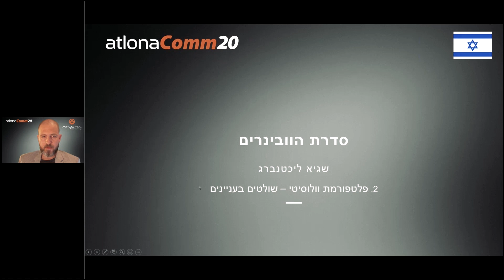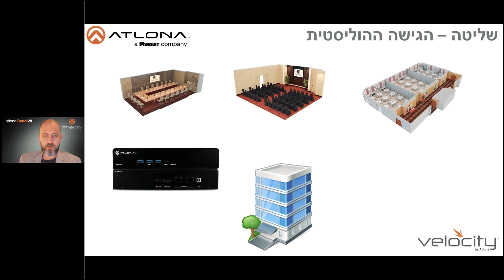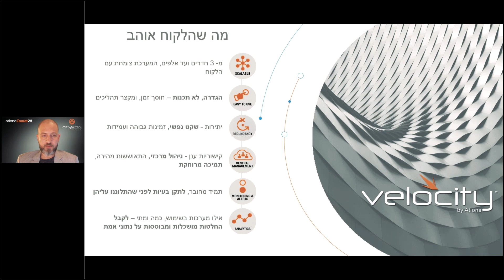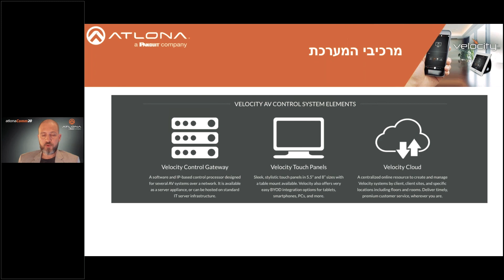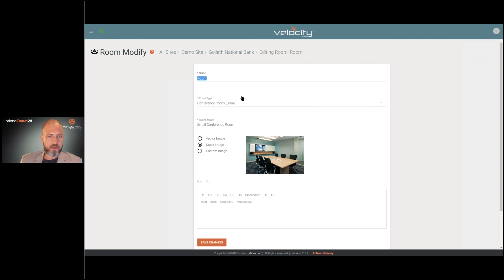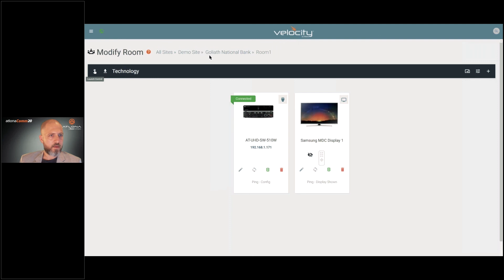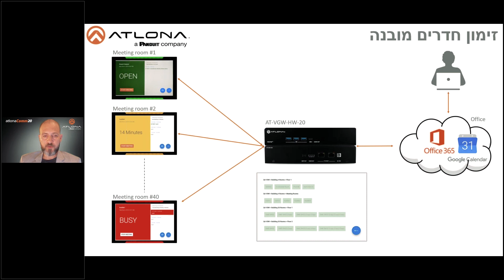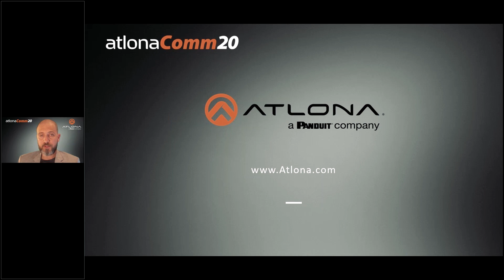פלטפורמת וולוסיטי – שולטים בעניינים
נגלה ביחד כיצד מערך השליטה של אטלונה משנה את חוקי השליטה והבקרה בעולם האודיו וידאו